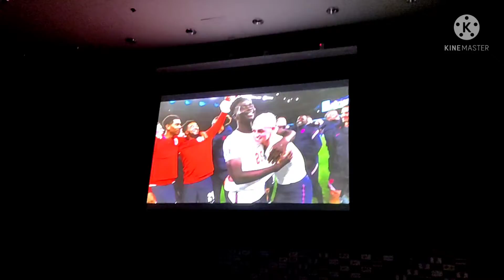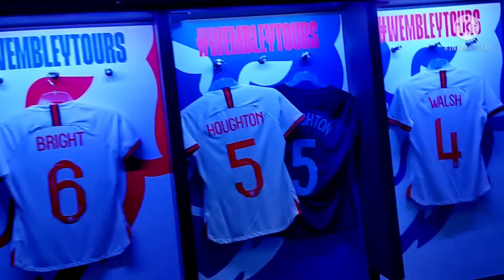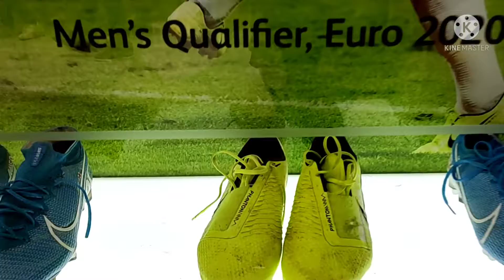Wembley Stadium Tour part 2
cyempre first time na makapasok sa totoong field ng mga football players kaya super saya